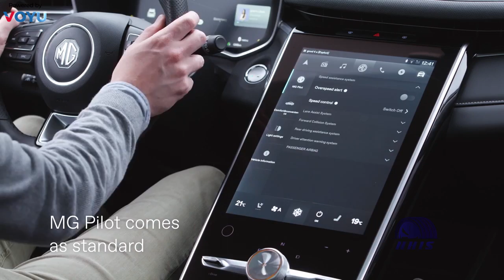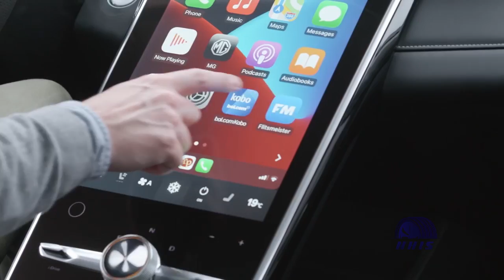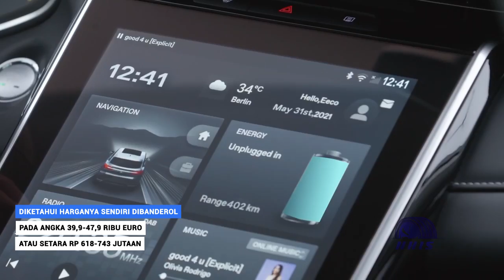HARGA AMBYARR !! MOBIL INI AUTO TERJUAL RIBUAN UNIT BARU MASUK INDONESIA LANGSUNG LARISS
Dari pasar Mobil Listrik Tanah Air, di kategori SUV dapat dilihat sekarang ini Hyundai Ioniq 5 menjadi favorit di masyarakat. Nah pada kesempatan kali ini, Mbak Minjul akan membawa pembahasan yang sejenis. Mobil Listrik di kategori SUV, sebut saja mobil ini adalah MG Marvel R. Penasaran kan?
ini diaa, HARGA AMBYARR !! MOBIL INI AUTO TERJUAL RIBUAN UNIT BARU MASUK INDONESIA LANGSUNG LARISS